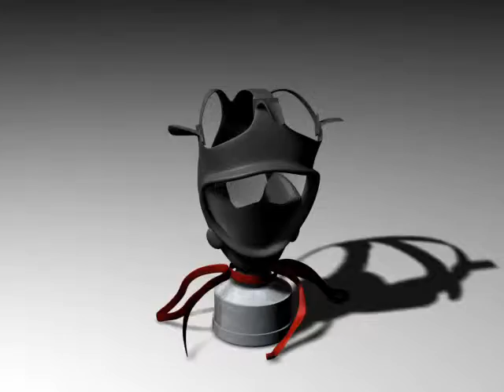Gasmask rendering 3D Max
This is one of my 3D-Max renderings of a real piece of art. I created this for a gallery in cairo